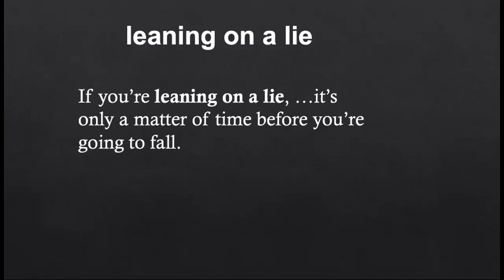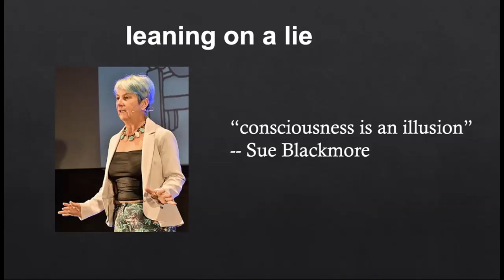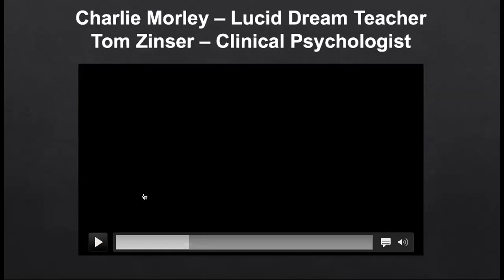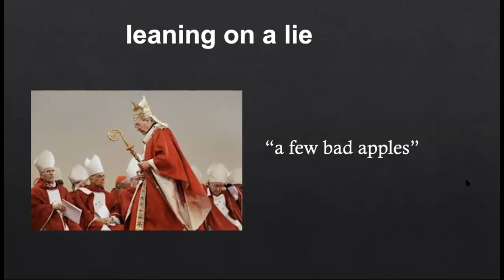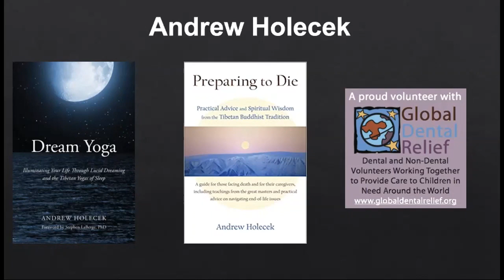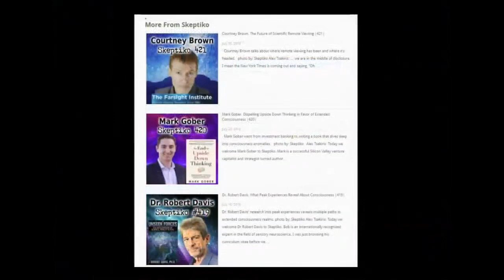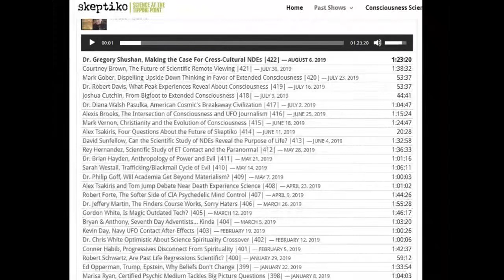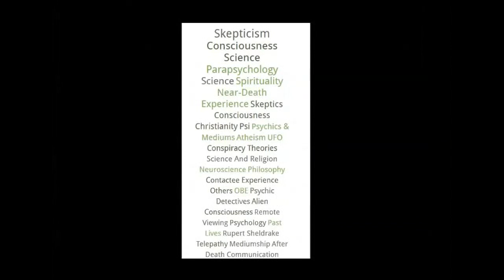Andrew Holecek, Lucid Dreaming and Yoga |459